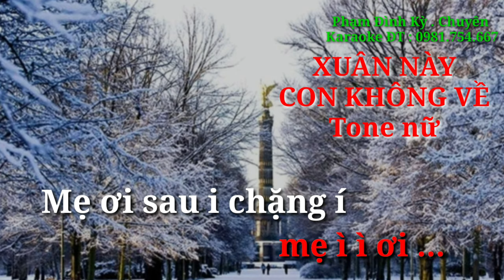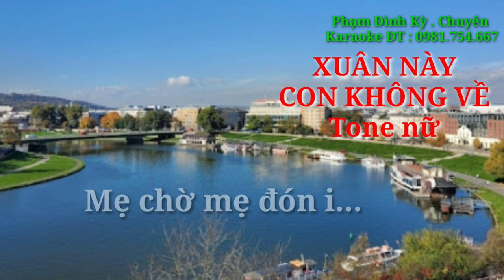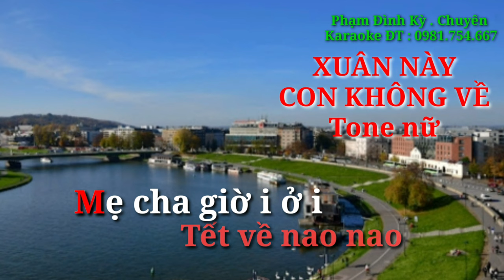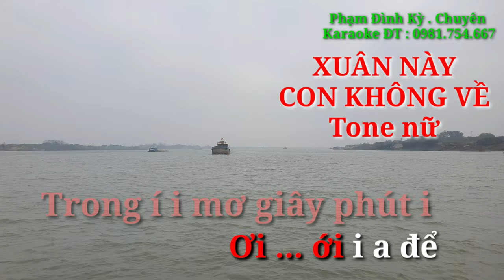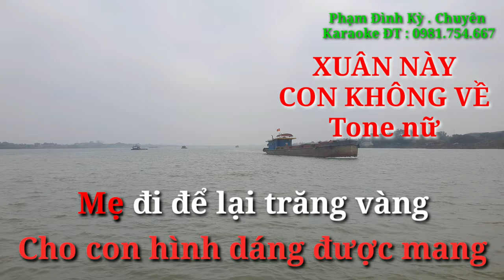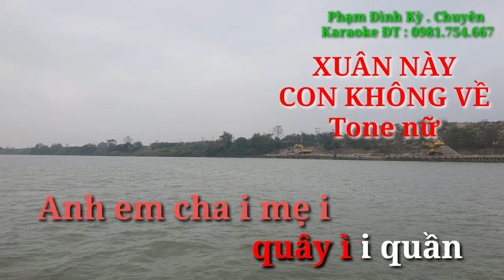XUÂN NÀY CON KHÔNG VỀ Karaoke chèo du xuân